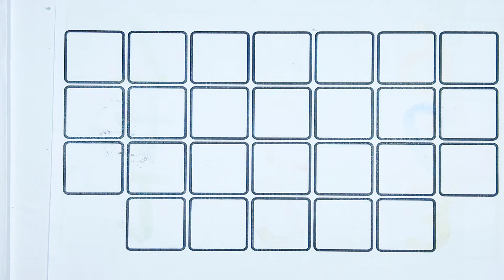Let's trace & write Lowercase abcd for preschool toddlers and kids education video, abcd, Part -11